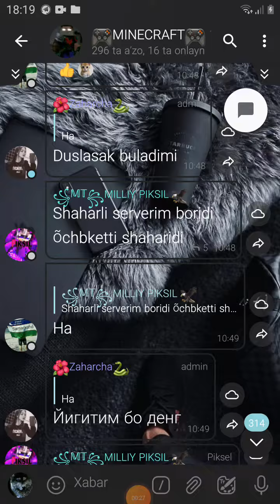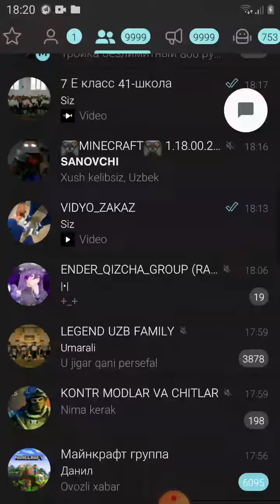telegram group server bor krila zerikanlar......